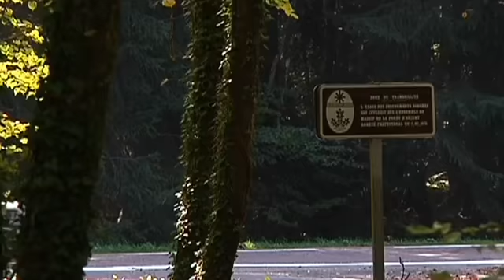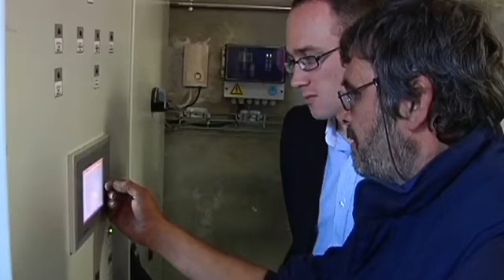Le Parc de la Forêt d'Orient lance son "Plan Climat"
A un mois de son quarantième anniversaire, les responsables du Parc Naturel de la Forêt d'Orient ont choisi de s'engager dans une série d'actions pour lutter contre le changement climatique.